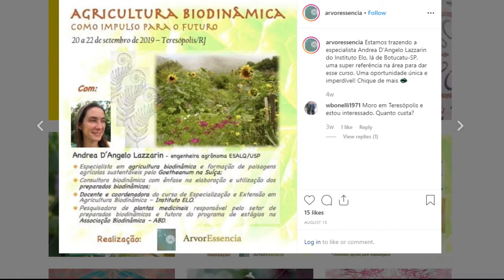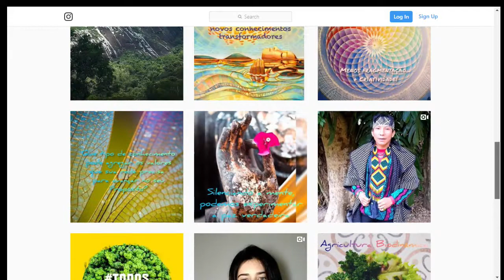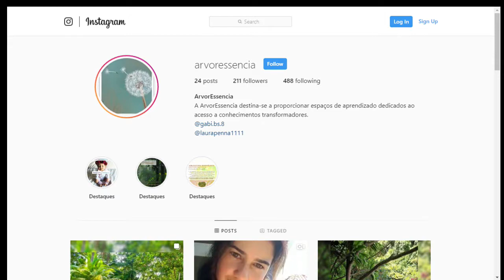Cidade recebe curso de Agricultura Biodinâmica com Andrea Lazzarin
Cidade recebe curso de Agricultura Biodinâmica com Andrea Lazzarin. O maior portal de notícias de Teresópolis.